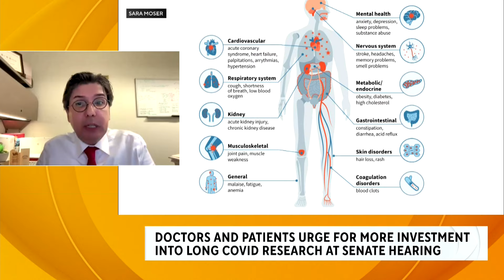Leading researcher breaks down first-ever Long COVID Congressional hearing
For the first time, the disease known as Long COVID  was addressed on Capitol Hill. Led by U.S. Sen. Bernie Sanders (I-Vermont), the Senate Health, Education, Labor and Pensions Committee heard testimonies from Long COVID patients as well as experts studying the disease. Their focus was on improving patient care and advancing research. Clinical epidemiologist Dr. Ziyad Al-Aly joined the CBS 2 stream to break down his testimony as well as the next steps he hopes to see in the fight against Long COVID.